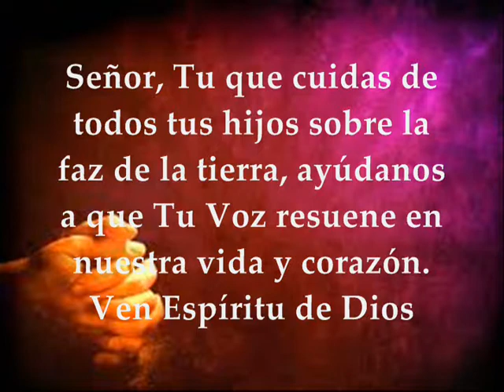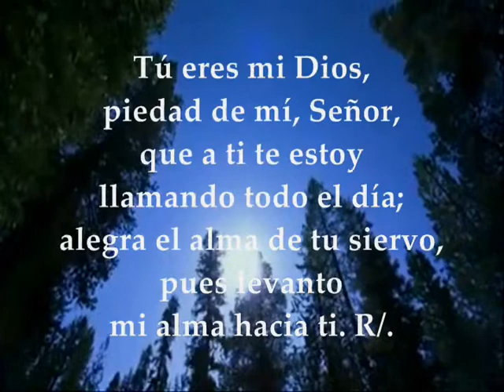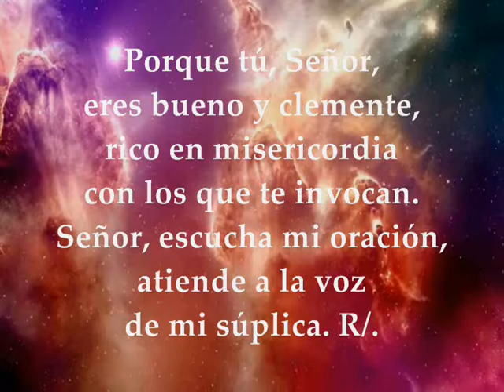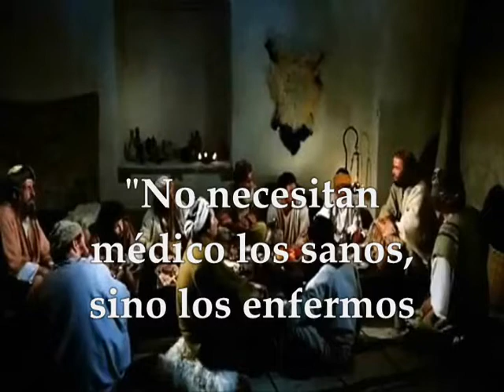Evangelio del sábado después de ceniza 9 de marzo de 2019 Lucas 5 27-32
Evangelio del día y lecturas sábado después de ceniza 9 de marzo de 2019 Tiempo de Cuaresma Primera Lectura: De la profecía de Isaías 58, 9b-14 Salmo 85,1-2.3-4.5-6 R/.Enséñame, Señor, tu camino, para que siga tu verdad Del Santo Evangelio según san Lucas 5,27-32